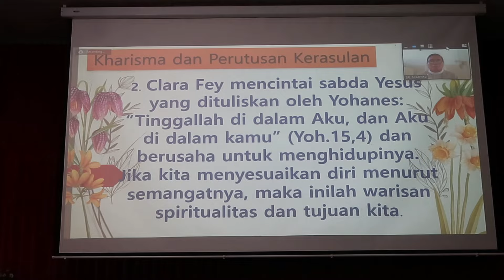MENSYUKURI YANG TELAH BERLALU DAN MENATA MASA DEPAN DENGAN PENUH HARAPAN.